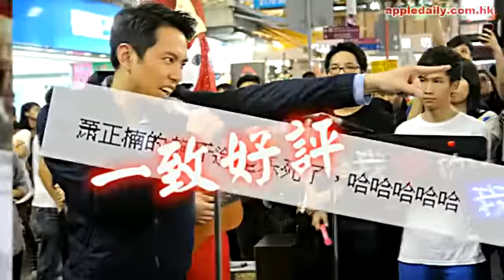金屋藏芝 何父嫌窮 正楠：努力工作